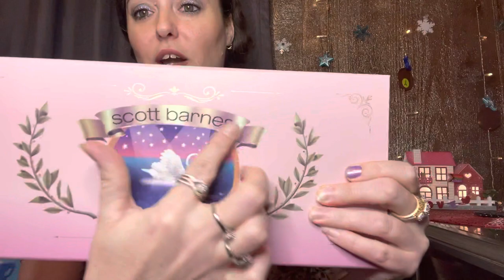SCOTT BARNS - NEW HOLIDAY MUSIC BOX PALETTE ❄️ Limited Edition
This is a review of The SCOTT BARNS “ Holiday Music Box “ Makeup Palette & Box it’s a Limited Edition & Collectors Item Holiday release by SCOTT BARNS COSMETIC Company! Thankyou for Watching!